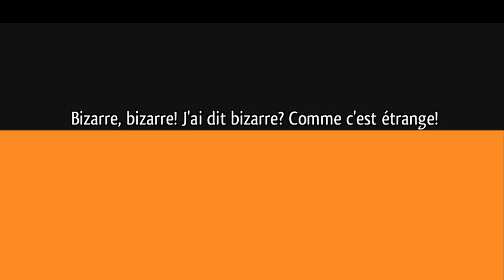Bizarre autant qu'étrange :-(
Ce concours de circonstance...c'est quand même très très bizarre autant qu'étrange...non ?